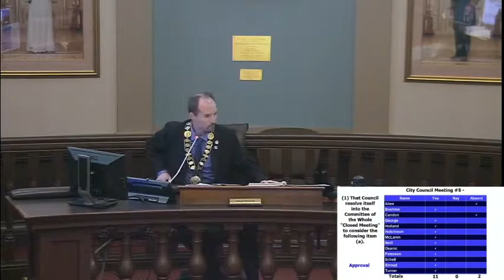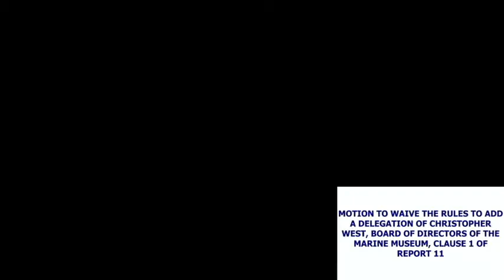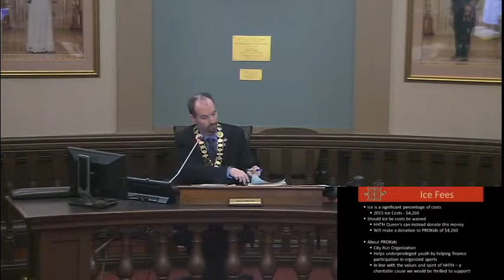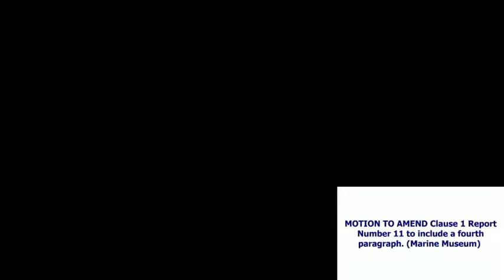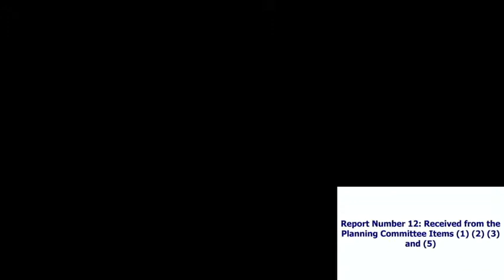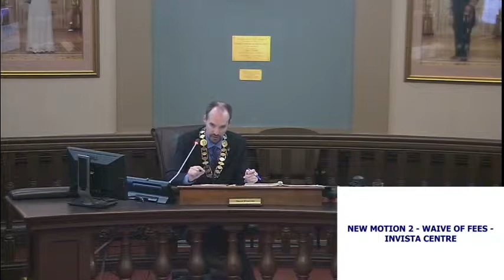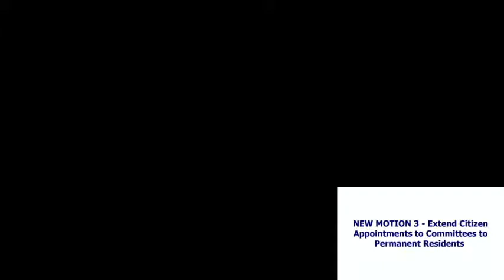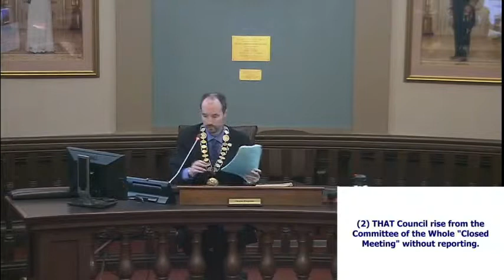Kingston Ontario - City Council Meeting - Jan 27 2015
City Council meeting from January 27, 2015.